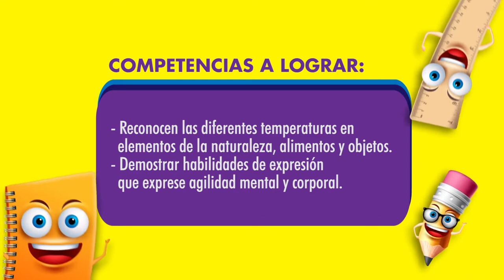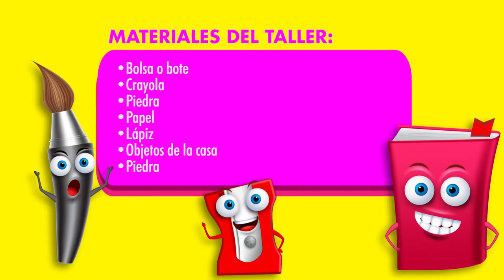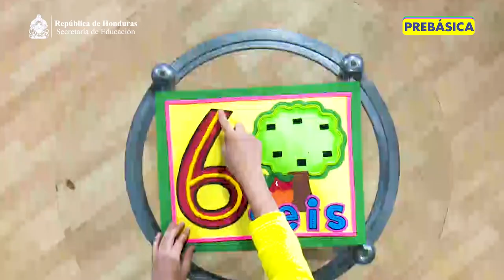Taller Interactivo 14: Transformación